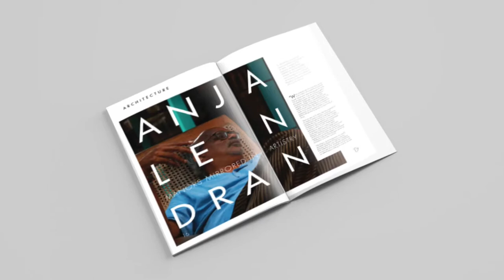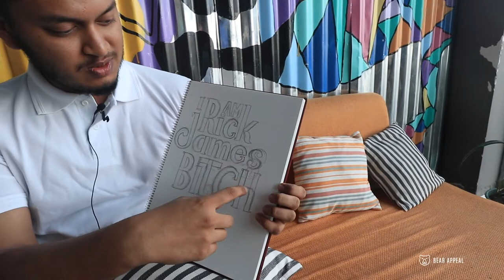Bear Stories - Episode 14 - Tuan Shehan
In this episode of Bear Stories, we meet graphic designer,  photographer and typography artist Tuan Shehan. He talked to us about his aspirations, influences, and the unexpected failure that led him to  where he is now. Tuan has great energy and a uniquely creative mind. Incidentally, he was one of first customers and we’re glad to have him with us throughout our journey.

Location: Cafe Sociale, Colombo